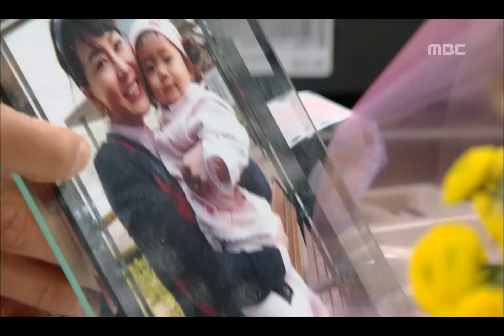Seeking Love, 13회, EP13, #01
Seeking Love(인연 만들기) 13회 EP13 2009/11/21 MBC TV Republic of Korea

석주에게 혼난 여준, 윤희에게 프로포즈한 규한